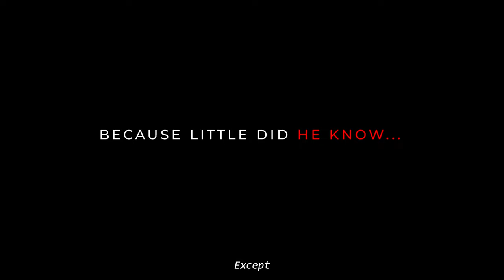Antara | Kannada Short Movie New Teaser | Akash Rambo, Sim Pereira | Akul Avinash | Rajeshwari R K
Presenting ANTARA Short Movie Teaser Inspired by True Events Kannada Short Film Directed by AkulAvinash and Music Composed by Sumedh

"ANTARA - INSPIRED BY TRUE EVENTS"
Producers: Sandeepa Shetty and Rajeshwari R K
Banner: Rajeshwari Combines
Written and Directed by Akul Avinash
Artists: Akash Rambo, Sim Pereira
Screenplay and Dialogues: Mohan B S, Vasudev R, Akul Avinash
Cinematography: Dhiraj Kishore & Deon D’Souza
Set Designer: Harthik Roy